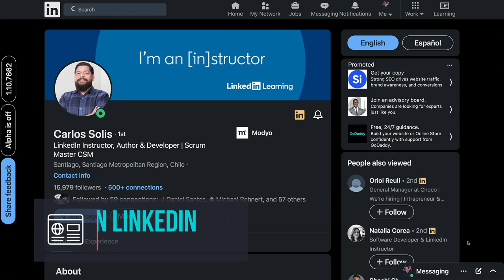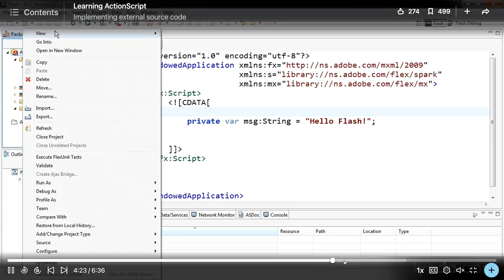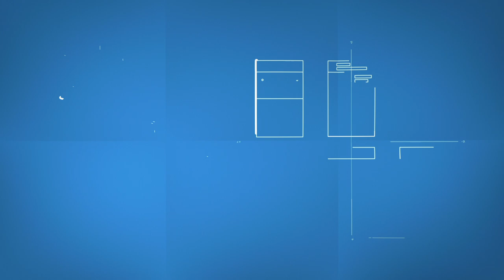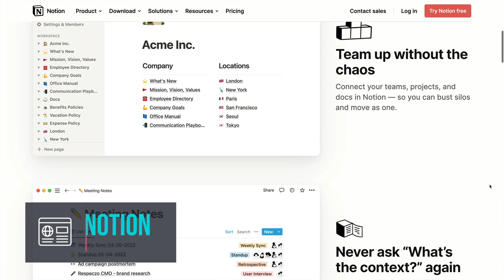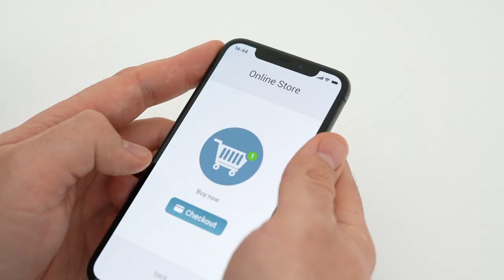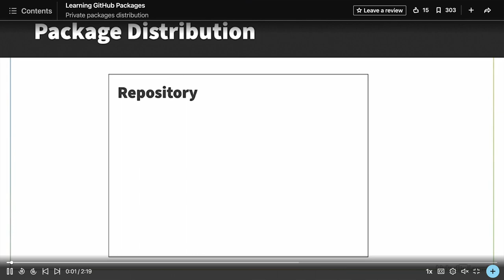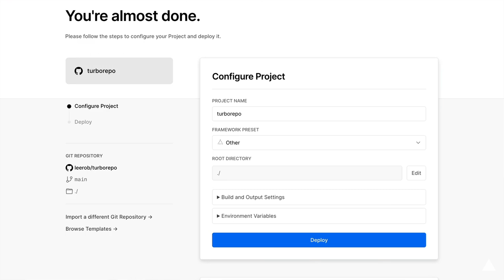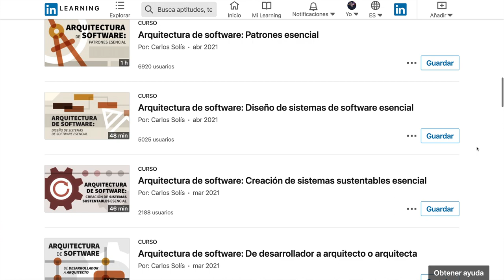Secrets Senior Developers Know with Carlos Solis - Toolbox Talks 03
Carlos Solis is a professor, developer, and certified Scrum master with more than 20 years of experience in the industry. He's also the author of A Warrior's Guide to Angular JS. He's an expert on building hybrid mobile applications, as well as Node, JS, PHP, SQL and Java. Now he lives in Santiago, Chile, where he works as a product evangelist.

We also talk about some of Carlos' amazing courses you should take on creating Monorepos, GitHub packages and lots more.

Index
00:00 Intro
00:38 From Psychology to Development
01:13 What If you don't Have a Traditional Degree
02:48 Everything Depends on the People Around You
03:49 Working in Teams
04:41 Why You'll Like Daily Meetings
05:14 The Agile Methodology
06:33 A Minimum Viable Product
07:59 What Happens In a Daily Meeting
08:58 What Types of Agile are There?
10:15 Creating a Knowledge System
12:02 How to Use Your Notes
13:56  What does a Developer Advocate Do?
15:35 Differences between a Junior and Senior Developer
16:26 Creating a GitHub Package
18:00 Why is Creating a Package Important
19:25 Creating Mono Repos
21:48 Big Companies Acquired Open Source Projects
23:28 New Technologies: Micro Front Ends
24:57 Dealing with Legacy Code
25:12 Where can Someone Find You?